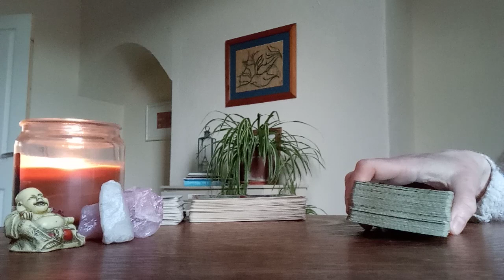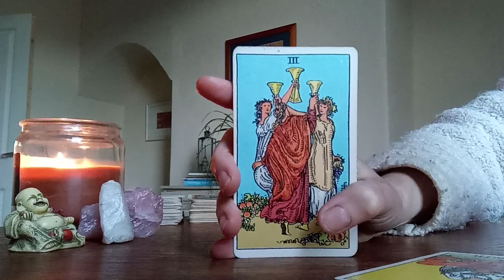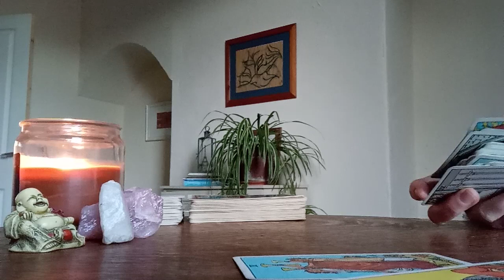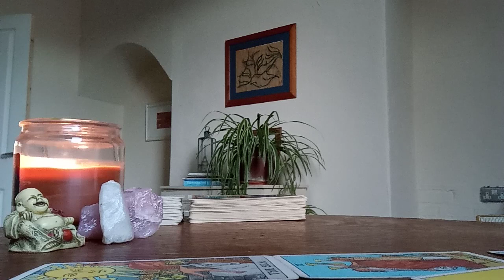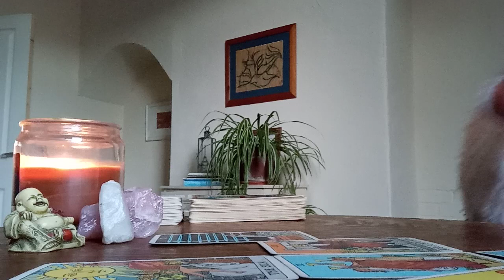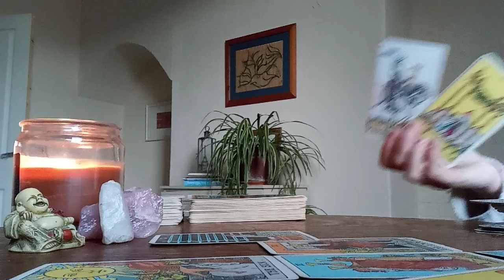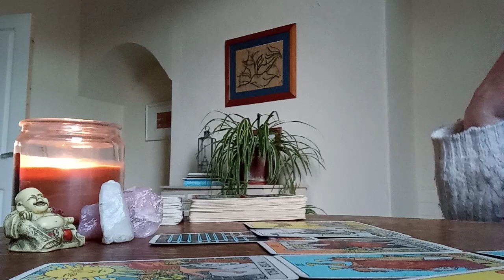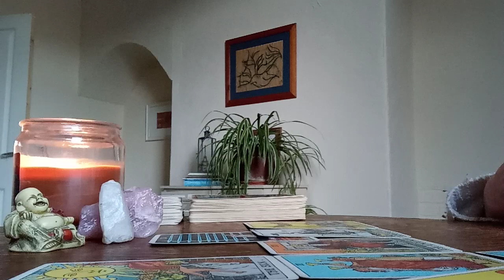Aquarius End of 2023: Secrets revealed. You were right all along.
If you would like to book a reading please email me at with your question/s and your zodiac sign and, if you are enquiring about another person, their zodiac sign too if you know it. I will then send you a request for payment and will record your video within 2-3 days of receipt of payment. As soon as your video is uploaded you will receive the link.

1 question £15 (approx. 15min reading)
3 questions £30 (approx. 30min reading)